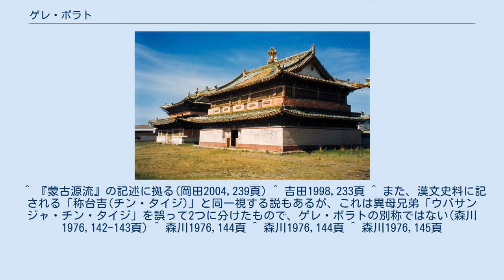ゲレ・ボラト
ダヤン・ハーン家
ゲレ・ボラト（モンゴル語: Гэрэ болд、中国語: 格哷博羅特、1482年 - ?）とは、モンゴルのハーンであるバト・モンケ（ダヤン・ハーン）の子供の一人。
『アルタン・ハーン伝』ではゲゲン＝モンケ（Gegen Möngke）とも表記され、ウルウト部を統治したことから「ウルウト・タイジ(Urud tayiǰi)」とも称される。
 ダヤン・ハーンとその側室ジャライルのスミル・ハトンの間の息子として生まれた。
同母兄弟には外ハルハを統治したゲレセンジェがいる。
 ゲレ・ボラトがダヤン・ハーンより分封された部族は史料によって異なり、『蒙古源流』『蒙古世系譜』が「アオハンとナイマン(Auqan/Naiman)」とするのに対し、『アルタン・トプチ』やその他のモンゴル年代記は「ウルウト(Urud)」と記す。
しかし他の史料でアオハン・ナイマンを最初に分封されたのがトロ・ボラトの孫ボイマ・タイジであると確認できることから、実際にゲレ・ボラトに分封されたのはウルウトであると考えられている。
 ゲレ・ボラト王家が統治するウルウト部はチャハル・トゥメンの傘下にある遊牧集団であるとされるが、「チャハル・八オトク」の中には数えられておらず、チャハルの中でも特殊な地位にあったと見られている。
 ゲレ・ボラト王家が統治するウルウト部はジャルート、ハラチン、ヘシグテンといった他の部族とともに清朝の太宗ホンタイジに降ったが、旗に編制されることなくその後の動向は不明である。
 ^ 『蒙古源流』の記述に拠る(岡田2004,239頁) ^ 吉田1998,233頁 ^ また、漢文史料に記される「称台吉(チン・タイジ)」と同一視する説もあるが、これは異母兄弟「ウバサンジャ・チン・タイジ」を誤って2つに分けたもので、ゲレ・ボラトの別称ではない(森川1976,142-143頁) ^ 森川1976,144頁 ^ 森川1976,144頁 ^ 森川1976,145頁